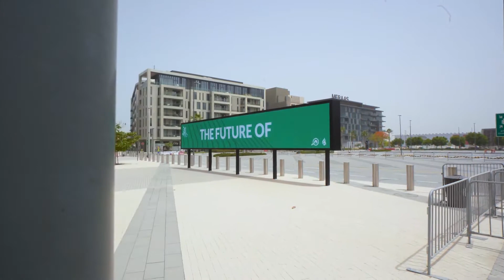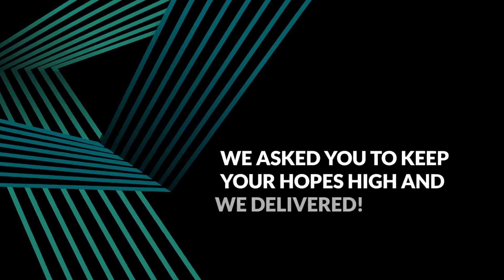The Best Of B3DXB 2022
Another highlight showreel of the incredible B3DXB awards in May 2022.

B3DXB 2022 gave Bayut the opportunity to bring together their real estate community for the first time since the pandemic.

GEM were delighted to be presented with the challenge of combining a Prop-Tech conference with the prestigious Bayut|dubizzle Awards.  The brief asked us to create a futuristic themed event, with unique activations and exciting product reveals. The venue was the Coca-Cola Arena, and GEM were thrilled to be given the chance to turn this concert venue into an immersive event space.

Over 2000 people were greeted by our fully interactive B3 Bot, who had guests laughing out loud before they had even entered the Arena. 40 meters of a stunning interactive tunnel and an impressive LED chandelier were the backdrop to many selfies taken throughout the event; and guests had fun with a variety of photo opportunities. A holographic award showcased the grand prize due to be given out in the final part of this extraordinary event.

GEM was especially proud of the production set up for this event – one of the largest that the Coca-Cola Arena had ever seen. B3DXB kicked off with a mind-blowing Anti Gravity Show which left the audience speechless and was truly worth all the hours of hard work it took to create and plan this performance.

The Conference that followed saw some of the region’s most renowned speakers and dynamic panellists. Bayut was proud to reveal their up-and-coming products, and guests enjoyed taking part in fun competitions and win some incredible prizes.

The final hour of the event was dedicated to the Bayut|dubizzle Awards 2021, where the agents and agencies were recognized for their achievements. We changed the atmosphere with different music and striking graphics, injecting a new energy into the Arena ready for the nominees to find out who had won.

GEM’s events team enjoy any opportunity to showcase our creativity and ambition – so B3DXD was right up our street. What a pleasure it has been working with the Bayut team on this event.